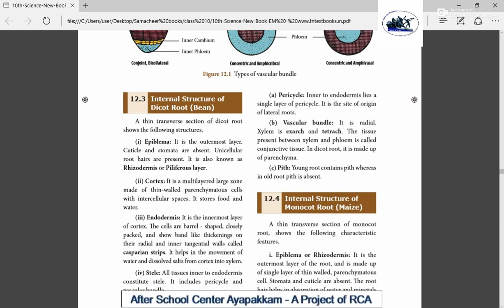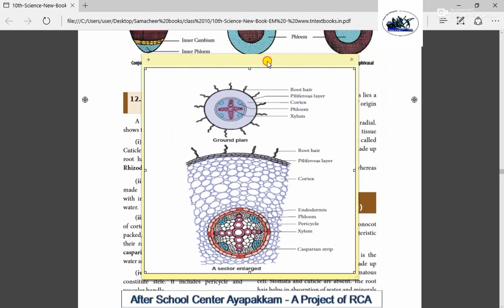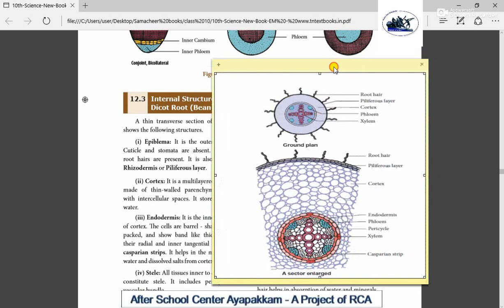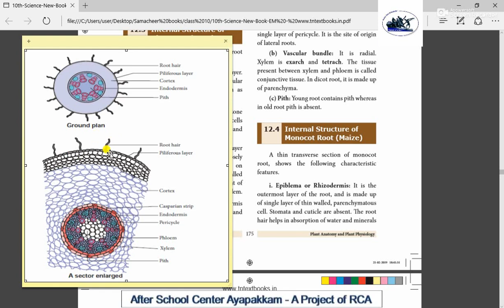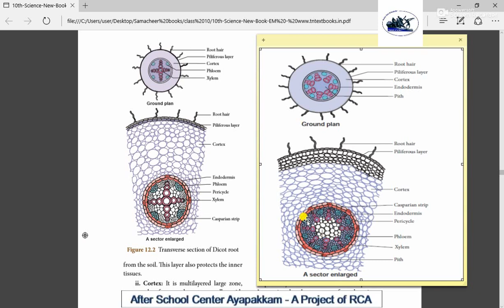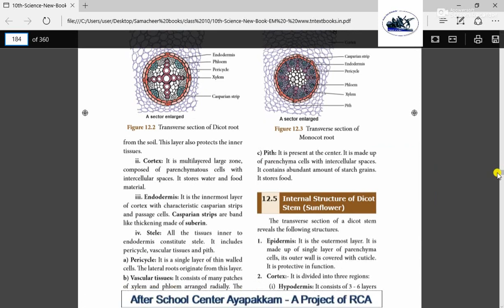Rotary Club of Ambattur Class 10 Science Plant Anatomy and Plant Physiology Part II